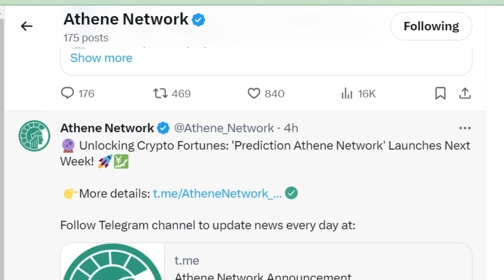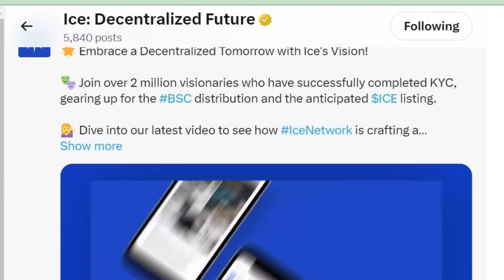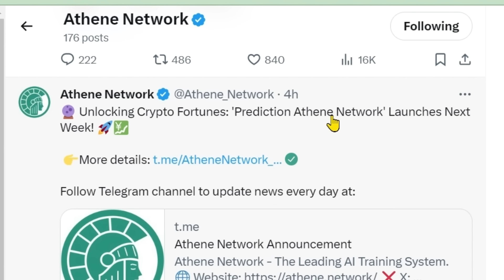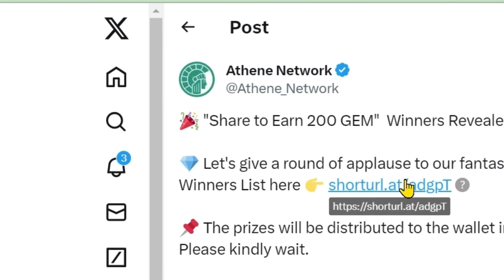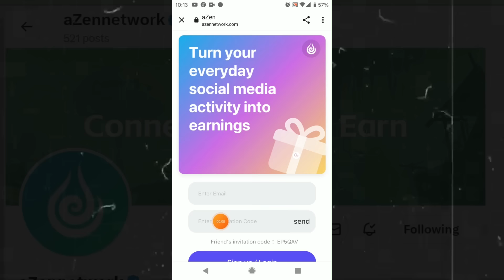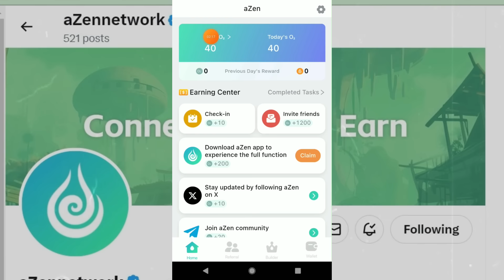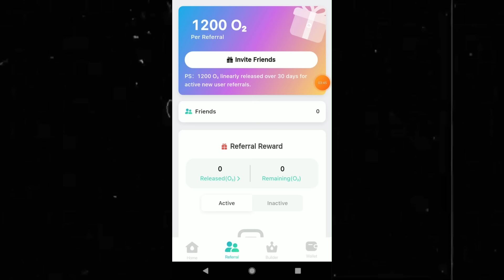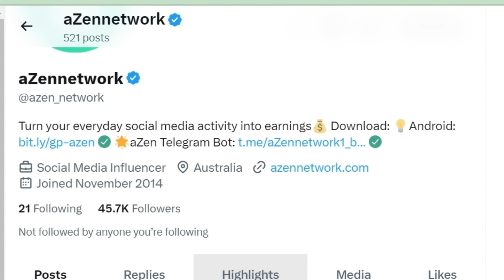ATHENE DISTRIBUTION | AZEN NETWORK MINING APP